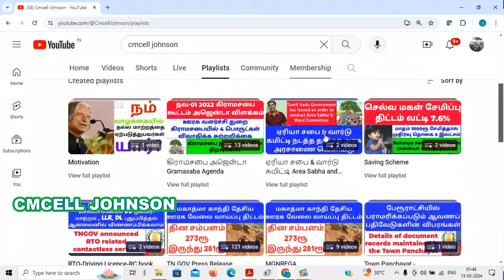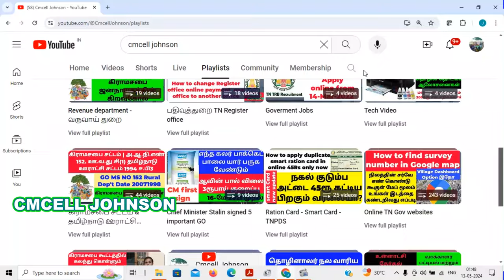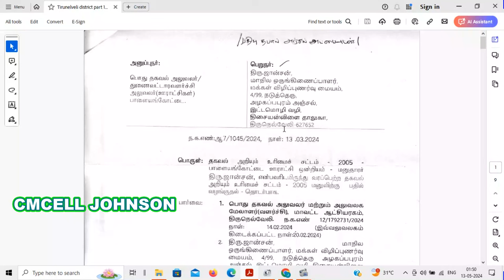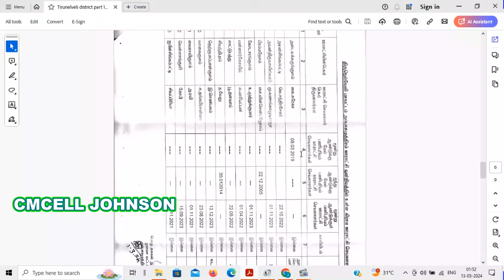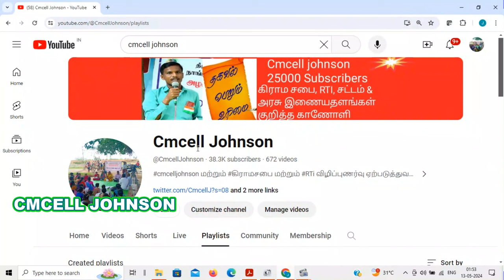Tirunelveli district village panchayat secretary part -1 | திருநெல்வேலி மாவட்ட பஞ்சாயத்து செயலாளர்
திருநெல்வேலி மாவட்ட கிராம பஞ்சாயத்து செயலாளர் பணி அனுபவம் பகுதி -1 | Tirunelveli district village all panchayat secretary part -1

திருநெல்வேலி மாவட்ட கிராம பஞ்சாயத்து செயலாளர் பணி அனுபவம் Pdf file link

26-JAN-2024 Gramasaba Model Rti with explanation ஜனவரி-26 கிராமசபை கூட்டம் தொடர்பான A-Z தகவல்கள் பெற RTi மாதிரி மனுவுடன் விளக்கம் & தீர்மான நகல் பெற

26-JAN-2024 Gramasaba Model Rti pdf file

rti tamil
rti manu eluthuvathu eppadi tamil